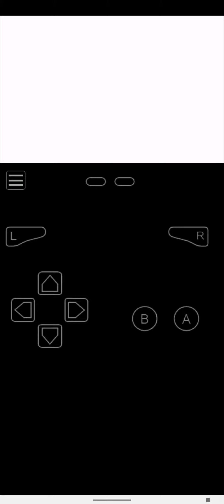November 2, 2022